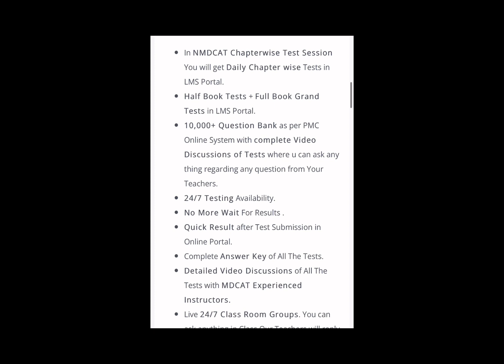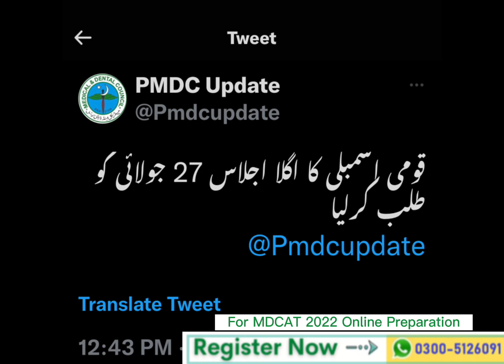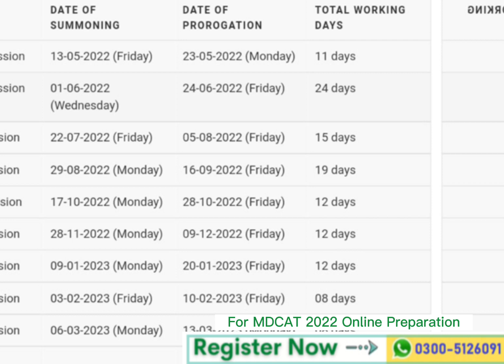NATIONAL ASSEMBLY SESSION ON PMC-PMDC ISSUE ON 27 JULY/MDCAT 2022 STUDENTS CONFUSION AND SOLUTION.